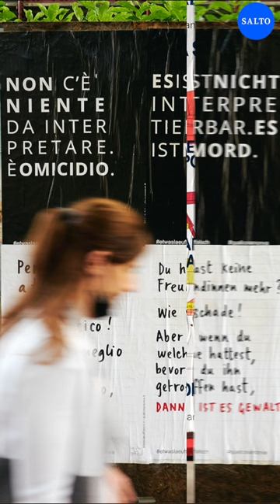Daniele Lupo & Angelika Burtscher | PEOPLE - Trailer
PEOPLE, con Angelika Burtscher & Daniele Lupo, fondatori della cooperativa culturale Lungomare di Bolzano che quest'anno festeggia 20 anni.

Intervista, riprese e montaggio: Mauro Podini
Sountracks: Stefano Bernardi
Video footage "Sound Festival for Elefanten": FUTUREFARMERS, Remi Leist & Marino Di Fiore